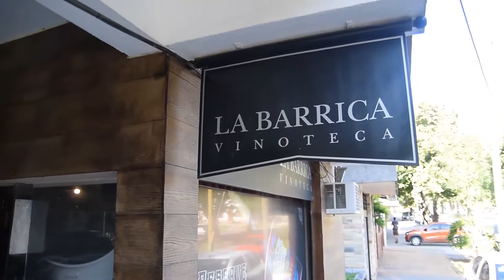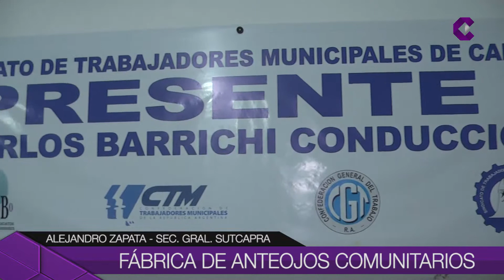FÁBRICA DE ANTEOJOS COMUNITARIOS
La iniciativa surge desde los gremios Municipal y SUTCAPRA, y a través de la misma los vecinos podrán realizar un test de visión gratuito, y adquirir anteojos a un precio accesible.